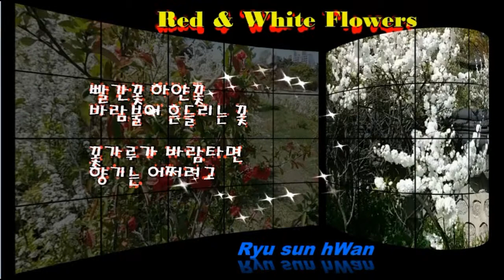Red & White Flowers